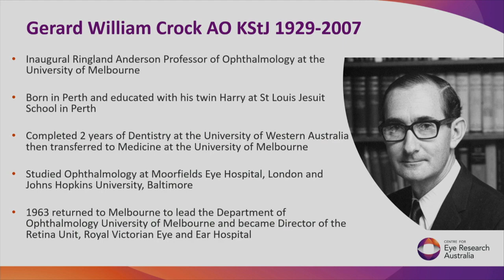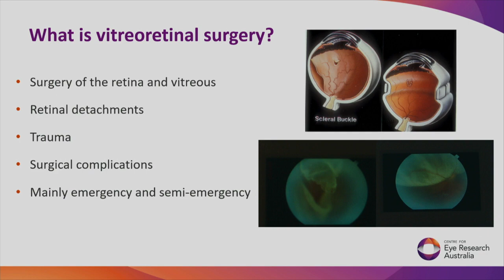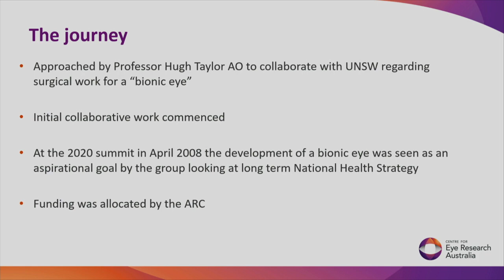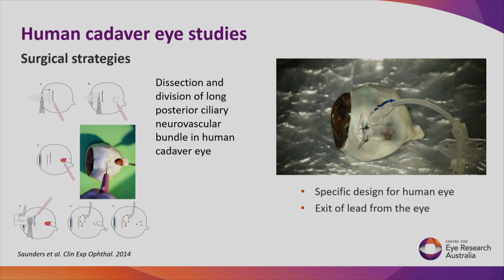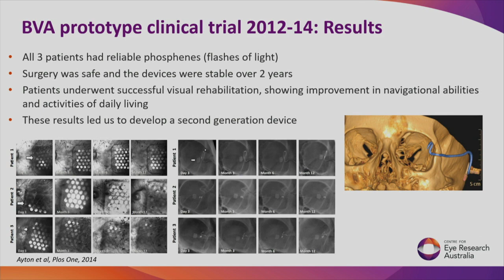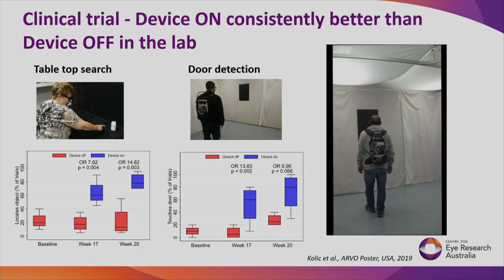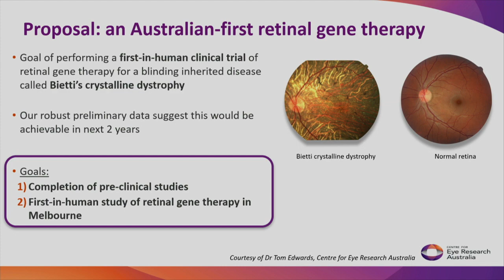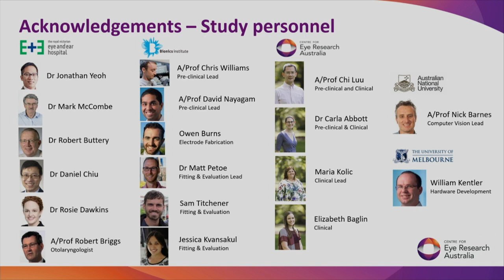Seeing the Future: The Bionic Eye and Beyond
The 2019 Gerard Crock Lecture, presented by Associate Professor Penny Allen, leader of bionic eye research at CERA.